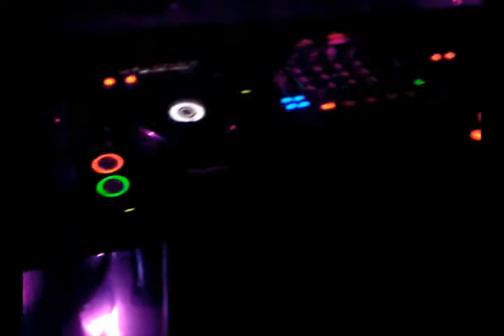Xavi Alfaro a Dada Maxima X-perience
Xavi Alfaro insession @ DADA. Fiesta Maxima FM X-perience.
20-Enero-2011